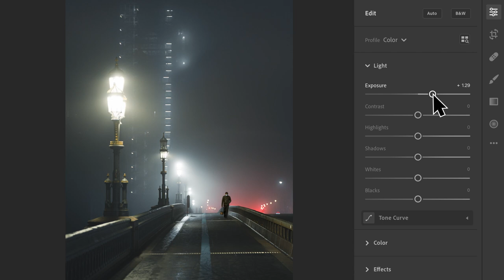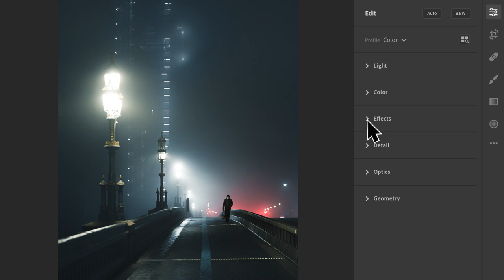Night Photography: Enhance city lights in Lightroom | Adobe Lightroom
Follow along as night photographer, Liam Man shares how to enhance nighttime city lights using Lightroom.